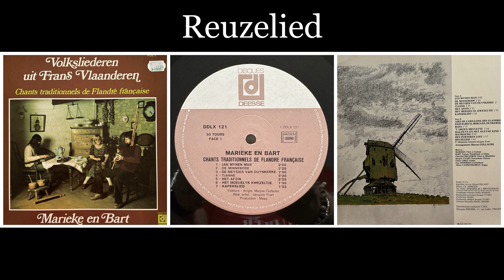Marieke en Bart - Volksliederen uit Frans Vlaanderen - 14 Reuzelied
Als folk liefhebber (zeker de folk eind jaren 70) vind ik het altijd leuk op rommelmarkten, kringlopen etc in de vinylbakken te duiken. Vooral omdat er niet zo veel kennis is van dit genre uit die tijd.
In Frankrijk kom je naast de vele bagger ook soms iets interessants tegen. Zoals deze plaat in Noord Frankrijk opgeduikeld.
Nu klinken Marieke en Bart natuurlijk niet Frans. Toch komt deze plaat uit Frankrijk en heeft ook culturele waarde. Het noordelijkste deel van Frankrijk, vooral westelijk heeft nog ergens een geschiedenis van
Nederlandse taal. Een jaar of 15-20 geleden kon het gebeuren dat als je in een dorpje vlak bij Duinkerke oudere mensen nog een Nederlands dialect spraken. Dat is intussen bijna niet meer zo, maar toch zijn er daar scholen die Nederlands weer op het programma hebben gezet.
Deze plaat onderzoekt nog deze invloed van 'Flandre francaise' (Frans Vlaanderen) in die grensstreek. De namen van dorpjes en steden laten de Nederlandse invloed nog goed zien : Dunkerque (Duinkerke), Coudekerque (Koudekerk), Calais (Kales), Arras (Atrecht) St Jeans Cappel (Sint Jan's Kapel) en zo kan ik nog wel even doorgaan.
Zoals zo veel folkgroepen of artiesten uit die tijd werd er geput uit de traditie en kwamen allerlei oude volksliedern naar boven.
Zo ook Marieke en Bart die in de grensstreek op zoek gingen naar materiaal. En dit is het eerste resultaat, er zouden nog meer platen volgen. De meeste nummers worden in een oude soort Middeleeuws Nederlands gezongen en daar zitten nummers bij die nogal wat folkgroepen uit België en Nederland ook onder handen namen, zoals Jan Mynen Man, Het Moeilijke Kwezeltje (zelf nog op de lagere school gezongen als Zeg Kwezelken Kunde Gij Dansen), Kaperslied (Fungus !, Kap'fren varen), Reuzelied.

Zoals gewoonlijk in die tijd een mooie uitklap hoes met de teksten mooi 'geschreven' aan de binnenkant en nog wat extra informatie.
Het zal niet verbazen dat men heeft geprobeerd zo authentiek mogelijk te blijven, qua teksten maar ook muzikale begeleiding (doedelzak, vlier, gitaar etc). Al met al een mooi album, een mooi tijdsdocument uit dat stukje Frankrijk dat nog zo veel invloed had uit Vlaanderen/Nederland.